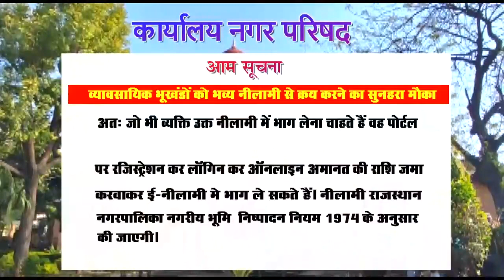चिकित्सा विभाग का विजन डॉक्युमेंट कार्यक्रम संपन्न, वक्ताओं ने रखे विचार बताया विजन